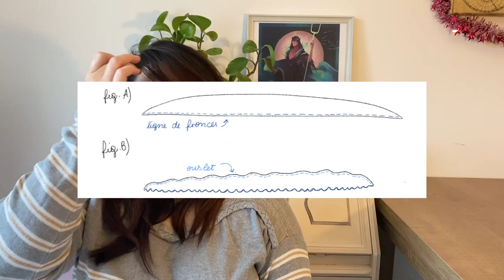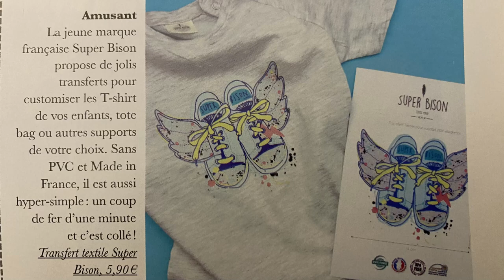Bilan couture 2022 - Tout ce que j'ai cousu !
Bonjour à tous dans ce bilan couture !! Il y a matière a dire et à redire, vu toutes les réalisations présentées, la vidéo est longue donc n'hésitez pas a prendre à manger et à boire pour ne pas mourir de faim ou de soif XD
Je vous laisse avec la vidéo, en espérant que vous l'apprécierez :D !!

Les modèles cités :

Wanderjuna Patterns - Alice
Wardrobe by me - Hera (il n'existe plus désolé !)

- Je vous ferai le listing de mon matériel dans une prochaine vidéo -

N'hésitez pas à me laisser des commentaires !
Bisous !

0:00 Introduction
0:34 Atelier Bernie - Rose
4:15 Make my lemonade - Marilou & Dita
10:49 Wardrobe by me - Hera
13:16 Couture générale - Caftan-sur-le-Rivage
17:35 Française une fois - La Baroudeuse
22:38 Atelier Bernie - Frida & Nina
29:07 A Whipper Onesie - Pajama
33:29 Bélène Paris - Eugénie
34:44 Bélène Paris - Les corsets Jeanne et Agnès
36:51 Petit Patron - Soren
38:15 Marie Poisson - Briac
42:36 Wanderjune patterns - Alice
43:57 Couture générale - Sweat-sur-Mer
46:07 Super Bison - Ruben
47:49 Chino pants for men